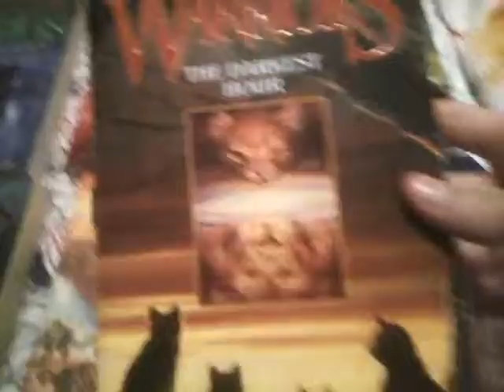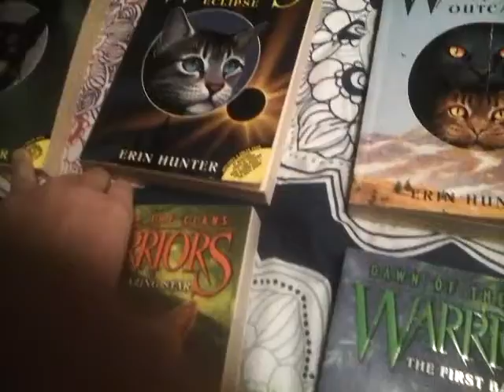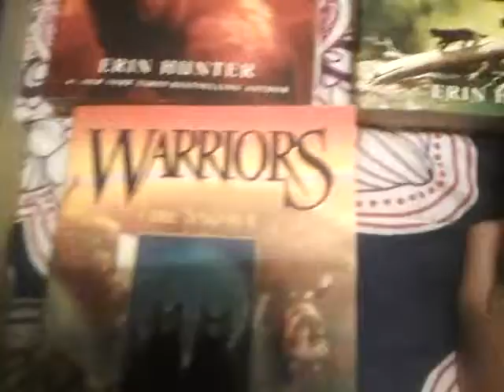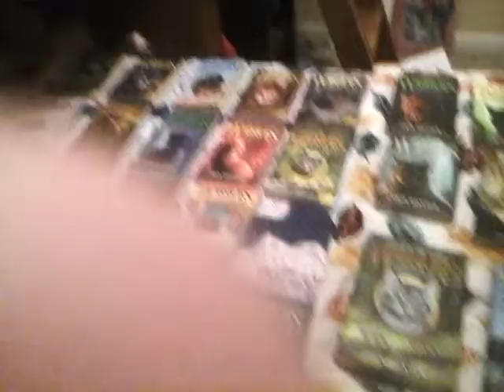Warrior cats books! Least favorite - favorite covers (each series)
Of the books I have,  I rated the covers.  Comment if u agree or disagree!  I'd like to hear everyone's opinion! ;)